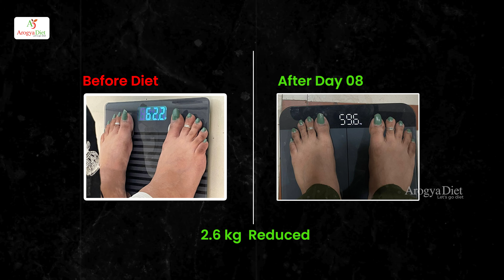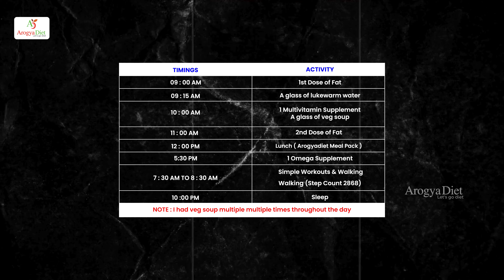9వ రోజు వేడి వేడి గా meal తిన్నాను...Superrrrrrr ఉంది. | Arogyadiet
9వ రోజు వేడి వేడి గా meal తిన్నాను...Superrrrrrr ఉంది. | Arogyadiet

Welcome to Arogya Diet. This Channel is exclusively for testimonials/reviews/latest updates on who follow/followed the diet and lost weight, diabetes and some chronic diseases.
For All Diet Products, WhatsApp
Complete Address to 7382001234, 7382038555
To Join Arogyanilayam, Contact @ 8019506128, 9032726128
For All Diet Related Queries, Contact @ 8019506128, 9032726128